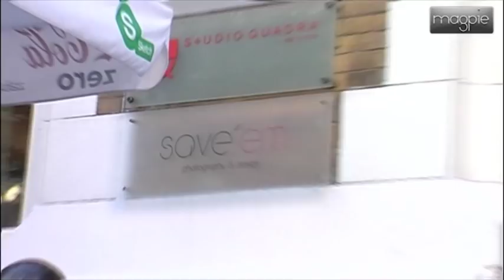FOTO SESSION for MAGPIE / WARSAW - OLD TOWN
Dołącz do naszej "sroczej" rodziny :-)